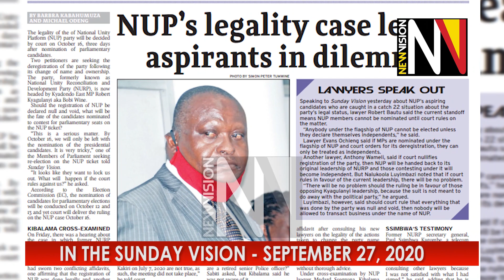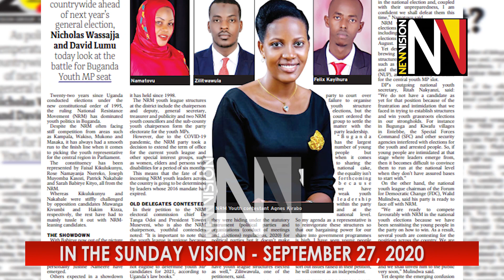In the Sunday Vision September 27 2020